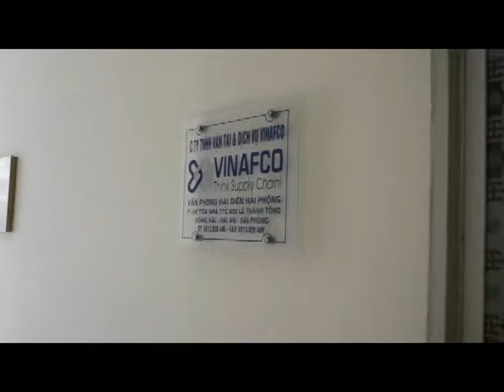[20/10/2016] Toàn cảnh không khí ngày Phụ nữ ở VINAFCO